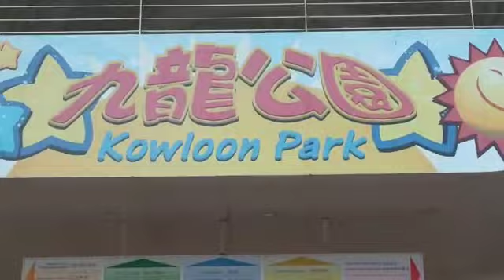MukBang Rujak Petis Sampek Masuk Angin!!🤒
Rujak Petis sebuah makanan khas daerah yg bnyk dijumpai di daerah Jawa .Makanan ini terdiri dari aneka sayuran SPT kangkung, timun,taoge/kecambah,jg kacang panjang ditambah dg tahu goreng,yg diberi sambal dari bahan kacang goreng &Petis, dihidangkan dg taburan krupuk .Sangat nikmat dinikmati pada musim panas.